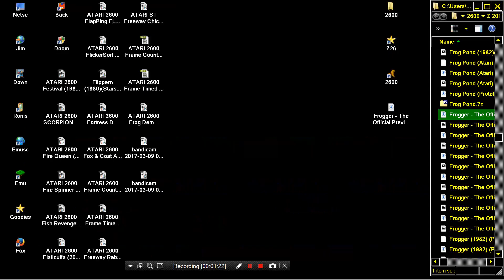ATARI 2600 Frogger The Official 1983StarpathNTSCaSu